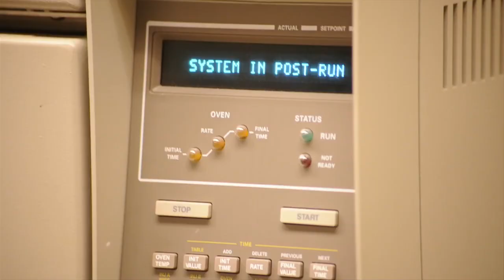ChemLab Boot Camp Trailer (HD)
Speakers: Dr. John Dolhun, 5.301 students
A trailer for the ChemLab Boot Camp series that follows 14 MIT freshmen as they as they face the challenges of learning chemistry the MIT way.

Music: "Arkasia-New World Order (23 Remix)." Performed and recorded by 23. Used with permission.